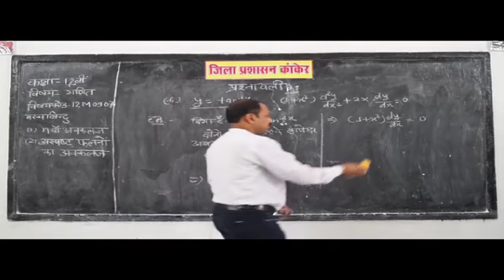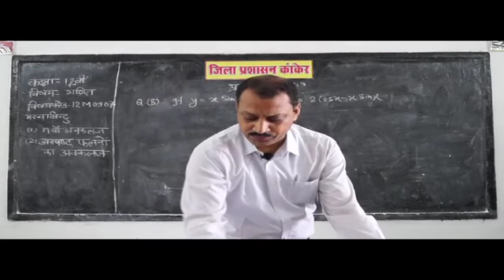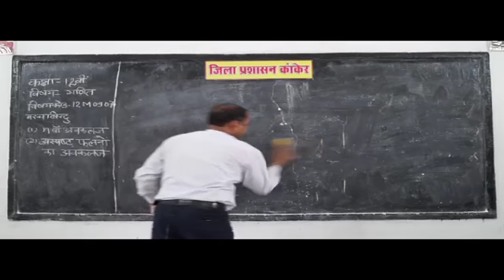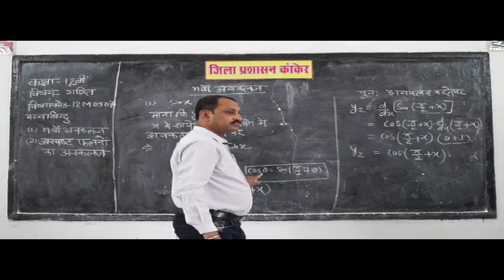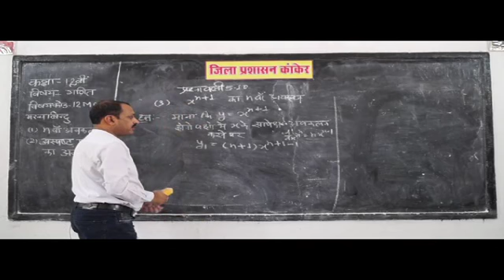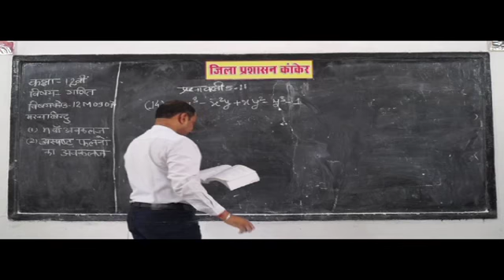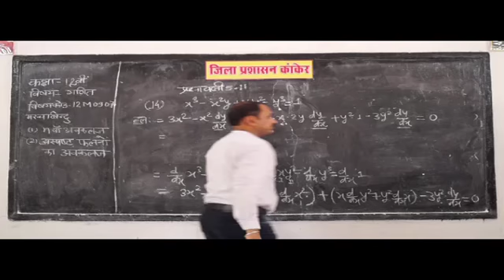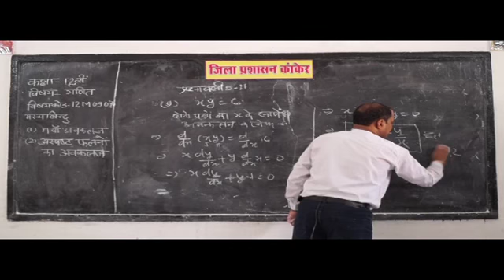12M0907 IN HINDI Mathematical Differentiation formulas derivation Part 7 ✅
mathematics,
mathematics definition,
mathematics books,
mathematics solution,
mathematics questions,
mathematics formula,
mathematics for kids,
mathematics project,
mathematics formula algebra,
mathematics formula pdf,
mathematics formula of class 12,
mathematics formula class 10,
mathematics formula trigonometry,
solving partial differential equations,
partial differential equations lecture notes,
linear partial differential equations,
partial differential equations solved examples,
partial differential equations tutorial,
solving partial differential equations by separation of variables,
partial differential equations definition,
partial differential equation solver,
partial differential equations examples,
solving second order partial differential equations,
general solution of partial differential equation,
partial differential equation calculator,
partial differential equation solver online,
partial differential equations matlab code,
partial differential equation solver matlab,
partial differential calculator,
partial differential examples,
elliptic pde,
hyperbolic pde,
first order partial differential equations,
partial differential equations calculator,
partial differential symbol,
definition of ordinary differential equation,
elements of partial differential equations,
Differentiation formulas derivation,
derivative calculator,
derivative formula,
differentiation examples,
how to differentiate a function,
proof of chain rule,
product rule proof,
power rule proof,
derivative proofs,
implicit differentiation,
implicit differentiation calculator,
implicit differentiation problems,
implicit differentiation xy,
implicit differentiation khan academy,
implicit differentiation rules,
implicit differentiation pdf,
implicit differentiation symbolab,
second derivative calculator,
logarithmic differentiation calculator,
implicit differentiation examples,
how to do implicit differentiation,
second derivative implicit differentiation,
BOARD educational,
educational video,

What is mathematical differentiation?
What is differentiation with example?
How do you differentiate?
What is the derivative in math?
What is dy dx in calculus?
Where do we use differentiation?
What is classroom differentiation?
How does differentiation occur?
How does the cell differentiation process work?
Why do we use differentiation?
What is differentiation and integration in mathematics?
What is calculus used for in real life?
What is difference between differentiation and integration?
What is derivative and integration?
What is meant by integration in mathematics?
What do we use differentiation for?
Why we use differentiation in maths?
What does differentiation actually do?
Why do we calculate derivatives?
What is a differentiation strategy?
What is De differentiation?
Why is differentiated instruction important?
What does it mean to differentiate an equation?
Why do we use integration?
How do you differentiate a lesson?
How do you find the normal gradient?
Who invented differentiation?
What is calculus in simple terms?
What does integration mean in calculus?
Is calculus differentiation or integration?
Why is it called calculus?
Was calculus invented or discovered?
Is algebra a calculus?
How do cells differentiate?
Why do we do differentiation?
What are math functions?
What is a partial derivative in math?
What is derivative of a function?
What is a partial derivative used for?
What is partial derivative symbol called?
How do you differentiate yourself from a competition?
What is the difference between derivative and differentiation?
What does integral mean in math?
What is partial derivative in calculus?
How do you do partial derivatives?
What do mixed partial derivatives mean?
What is meant by directional derivative?
Why are mixed partial derivatives equal?
Does differentiation mean find the derivative?
Why is it called derivative?
What are derivatives with example?
What is a derivative in accounting?
What does differentiation mean in education?
What does it mean to differentiate instruction?
Are fxy and Fyx the same?
What does continuous partial derivatives mean?
Does order of differentiation matter?
What does F xy mean?
What does Fxx mean?
Omar Khayyam